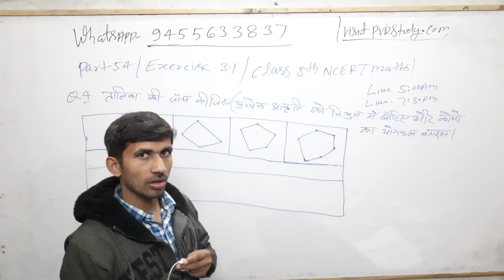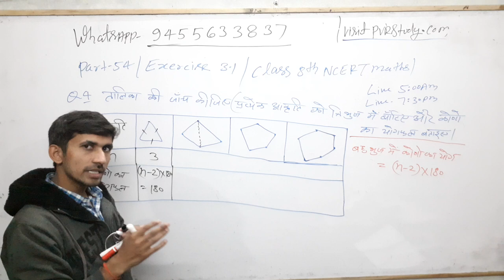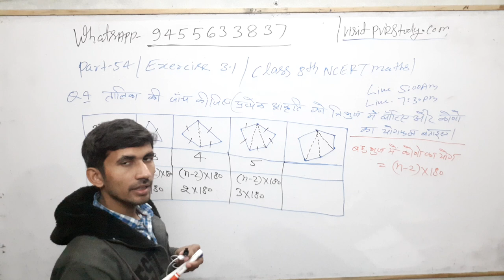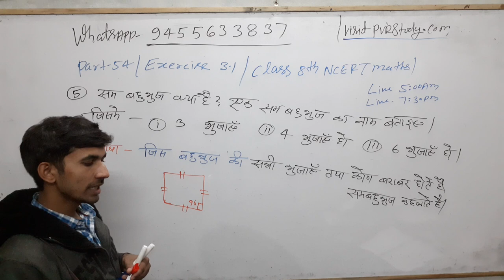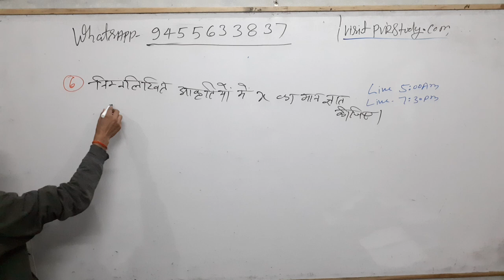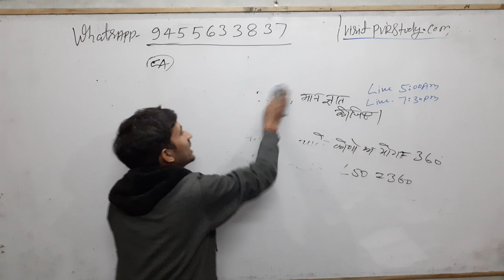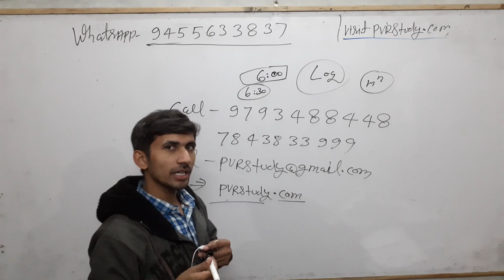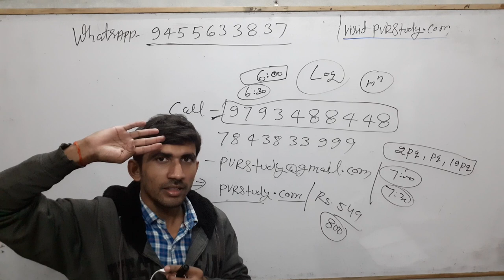Class 8th Maths|part 54#Exercise 3.1|बहुभुज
basic maths,
बेसिक गणित,
मैथ्स ऑनलाइन,
मैथ्स गणित,